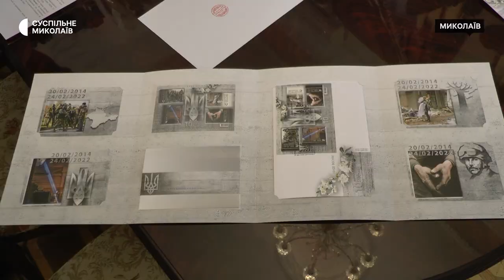У Миколаєві презентували поштовий набір присвячений десятиріччю війни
У Миколаєві 23 лютого презентували поштовий набір "І буде весна". На марках відображені знакові події десятилітньої війни українського народу проти Росії: від захоплення Криму до "Азовсталі" та Бахмута.